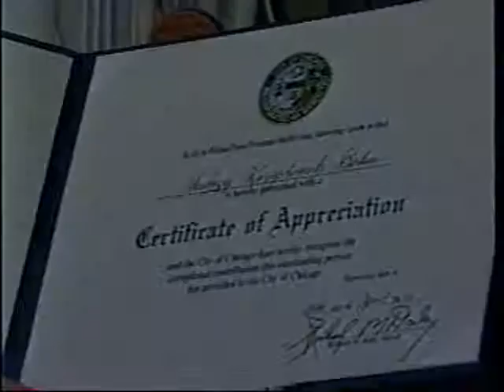Młodzi Mistrzowie Sztuki Podhalańskiej cz 2